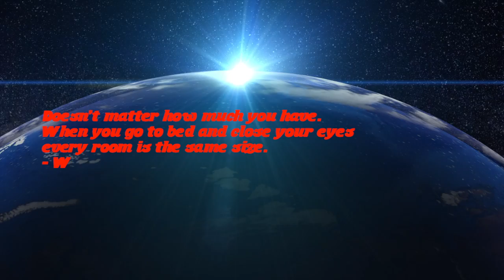Migati ≈ Welcome to Planet Harness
*NO PLANETS WERE HARMED IN THE MAKING OF THIS VIDEO*